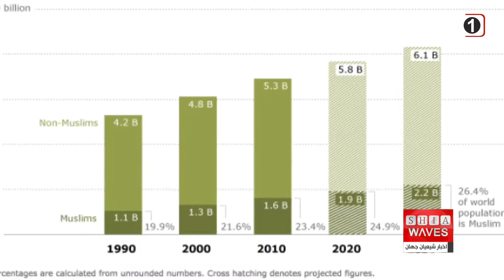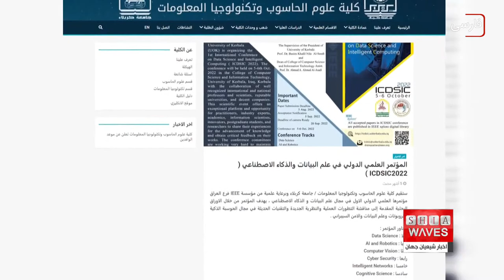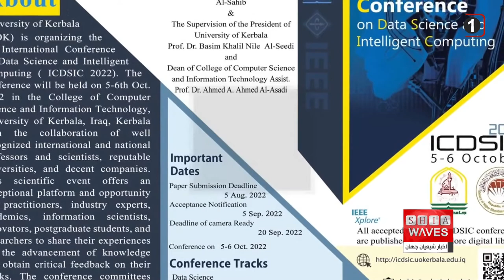نگاهی به چند خبر کوتاه: شنبه 7 آبانماه 1401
۱-) چشم انداز مؤسسه تحقيقاتى پيو نسبت به رشد مسلمانان تا سال ٢٠٥٠
۲-) بازسازی قرآن متعلق به قرن ۱۳ هجری توسط آستان مقدس عباسی
۳-) رونمایی دانشگاه کربلا از اولین کنفرانس بین المللی خود
۴-) اهداف پروژه‌های چند میلیارد دلاری عربستان در پنج کشور عربی
5-) بحران غذایی در پاکستان در پی وقوع سیل